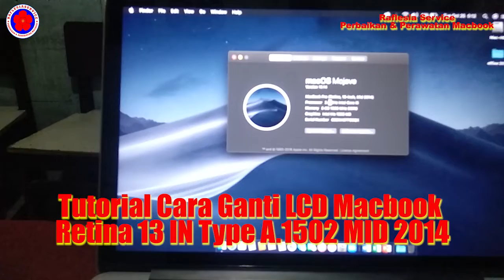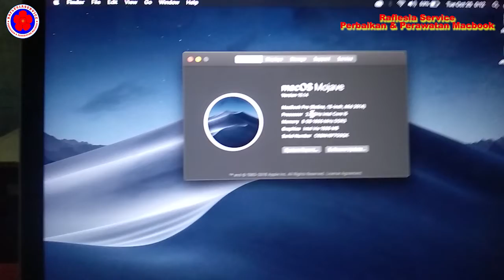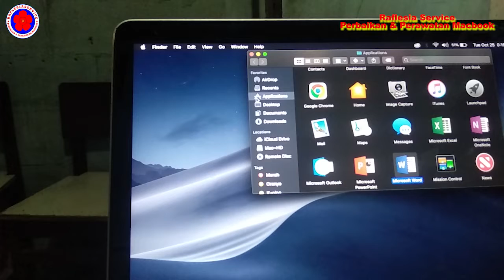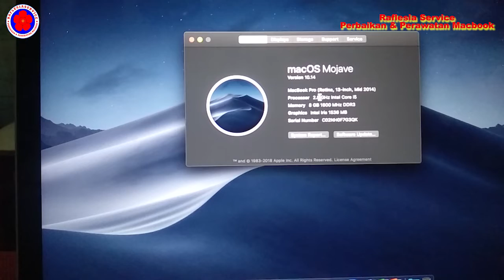Tutorial Cara Ganti LCD Macbook Retina 13 IN Type A 1502 MID 2014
Assalamualaikum,bagaimana cara menganti LCD Macbook Retina 13 IN type A.1502 MID 2014. Tonton Vidio Tutorial nya di Channel Raflesia Service. Tonton Sampai Selesai jangan di skiip ya. Terimakasih
Wasalam
Raflesia Service
Perbaikan & Perawatan Macbook
Tlp/Wa :